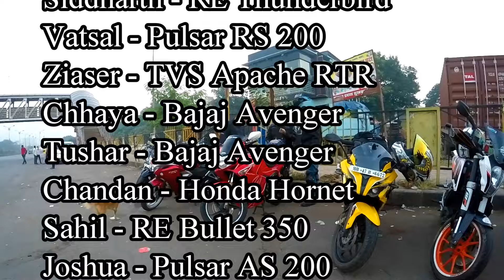Ride To Panchgani | Eco Camp Panchgani | Pulsar RS 200 | Gopro hero 4 black